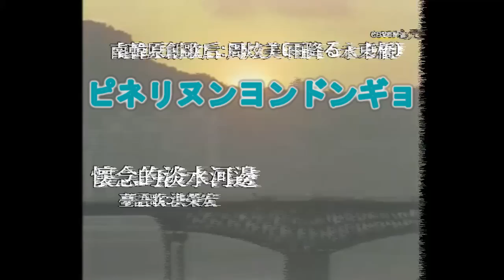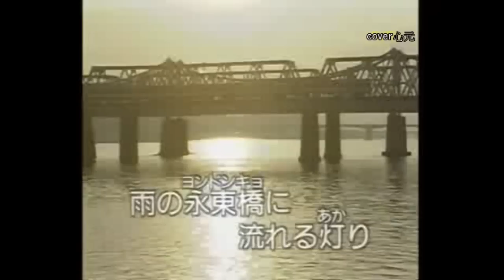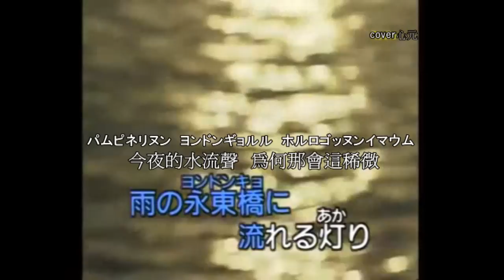雨の永東橋 韓.臺.日.附歌詞卡拉ok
a2074b66 的共享視訊檔。
1.歡迎下載.不必告知
2.編輯影片描述:第一段起霧刮風.第二段旋渦糾纏第三段下雨思慕
3.韓語原創歌后周炫美:雨降る永東橋
4.臺灣語男歌手洪榮宏:懷念的淡水河邊
5.日本語歌手大川榮策:雨の永東橋